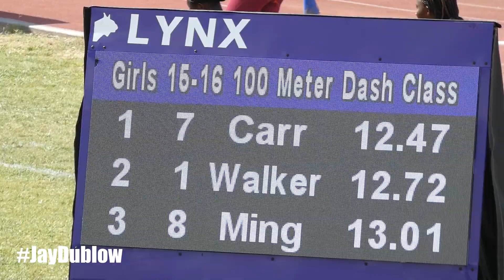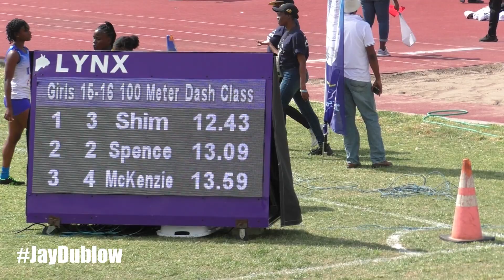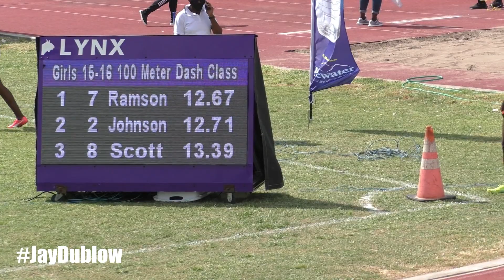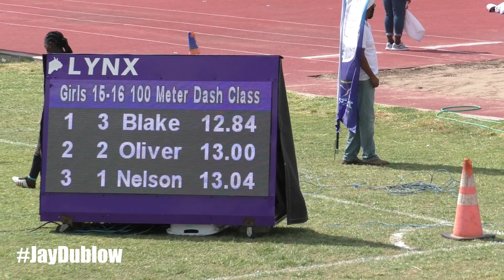Class 2 100m Girls | ALL Heats | Purewater JC/ R.Danny Williams